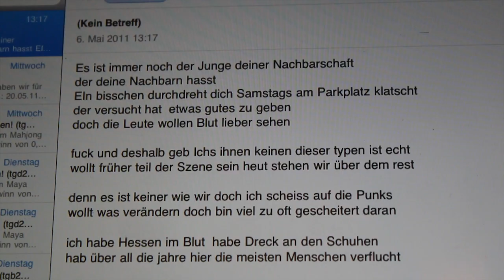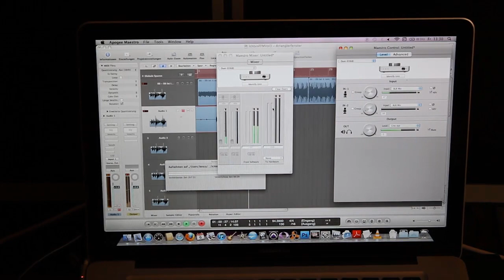Making of Ich bin FFM Sampler Vol. 3 - Bosca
Making of zu Bosca's Track "Treu bis zum Tod". Aus dem Ich bin FFM Sampler Vol. 3 Ab dem 15.09.11